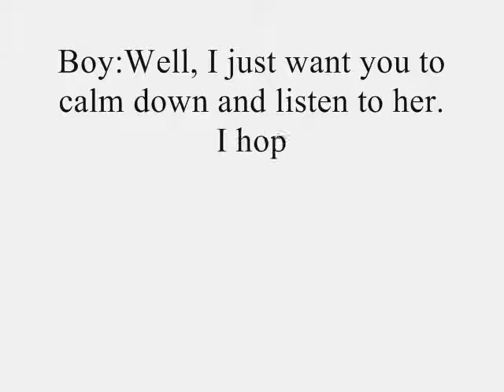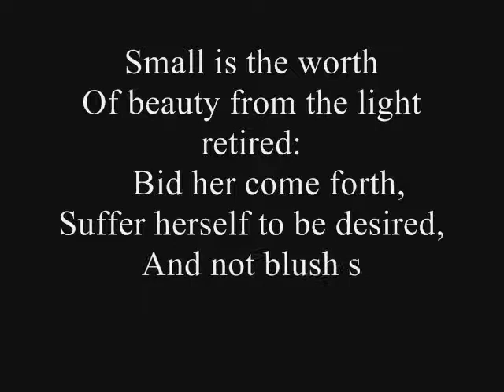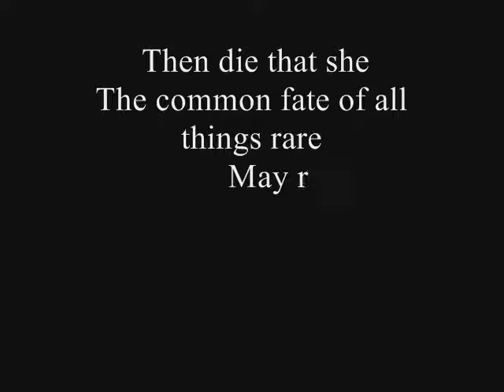Go, Lovely Rose. By Ruena Sh.wmv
"Go, LOvely Rose" For Edmund Waller, By Me ♥ for my Literature class 2012, First semester.
A special dedication for the best group ever in KAU ♥ Thank you all for your support and motivation and I pray to God that never separate us, your Muffin Loves you so way much xxxx ♥
[Rag, Flappy, Loudy, Rjan, Saraty, Newan, Amoon And the other girls]

*Btw, the concept of the conversation at the beginning of the clip is my own idea I wanted the dialogue to be around the Rose.